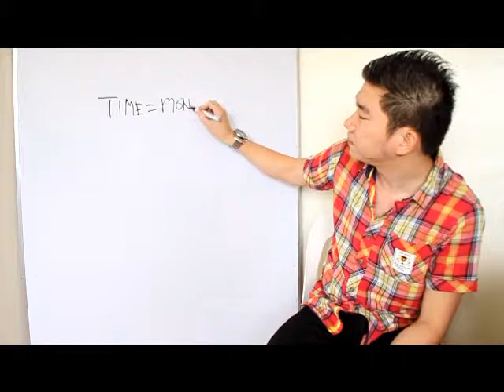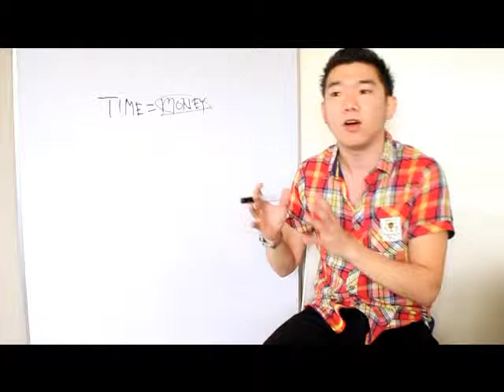LIM 17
Whatever you are, be a good one.
Fun is good.